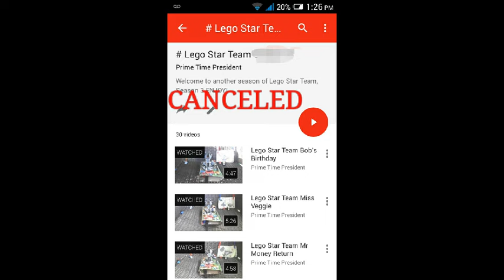Lego Star Team is ending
Lego Star Team Season 4 is the last season of the series.